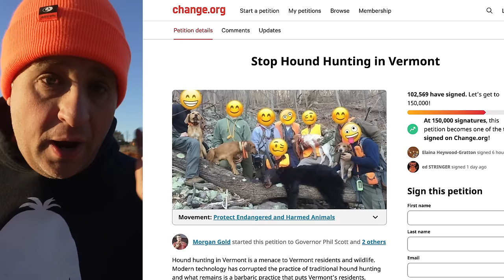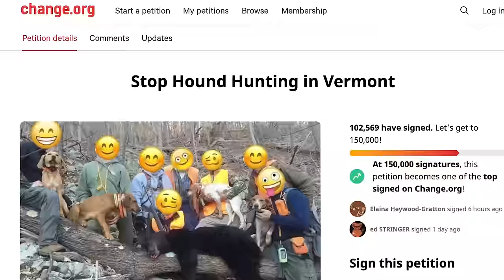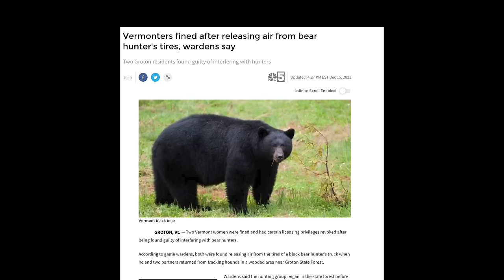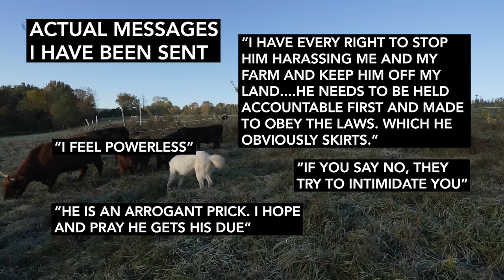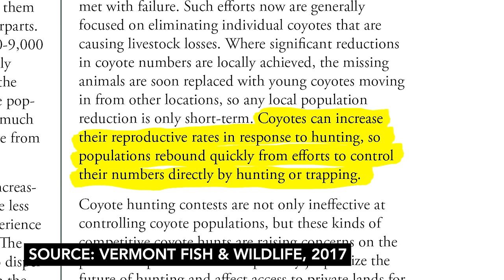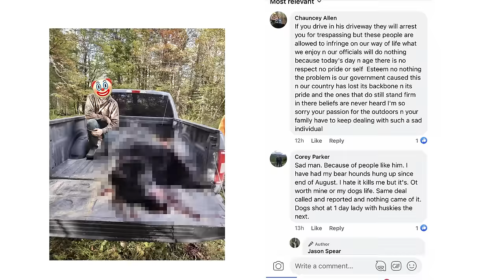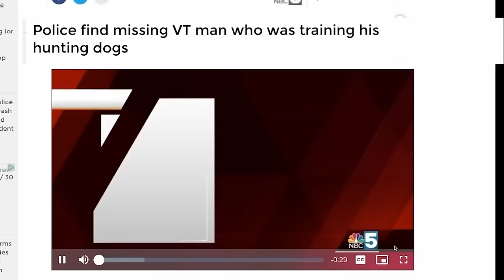The Hound Hunters Are Back at Our Farm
If you want to help, please email or call Vermont Fish and Wildlife and ask them to improve Vermont's hound hunting laws to help landowners better protect their private property and reduce hunter/landowner conflicts.